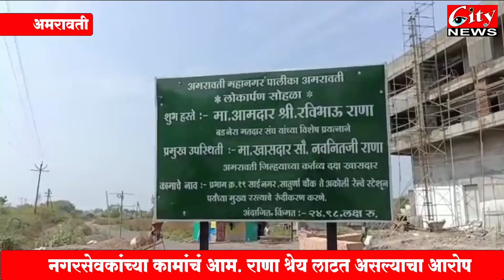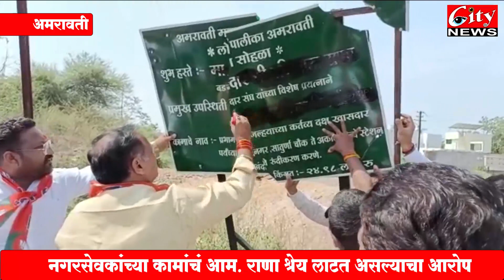नगरसेवकांच्या कामांचं आ. रवी_राणा श्रेय लाटत असल्याचा आरोप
अमरावतीमध्ये भाजप व आ. रवी_राणा यांच्यात
माजी नगरसेवकांनी राणांच्या बोर्डाला फासलं काळं
माजी महापौरांनी श्रेय लाटण्याच्या कृत्याचा केला निषेध